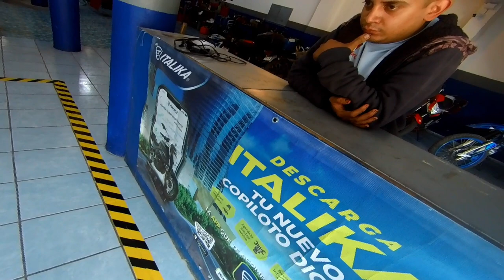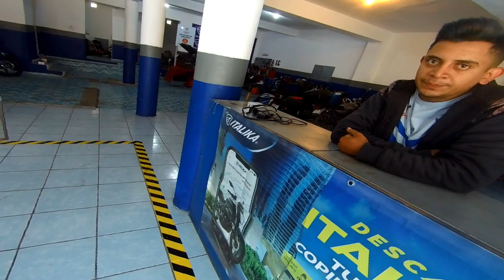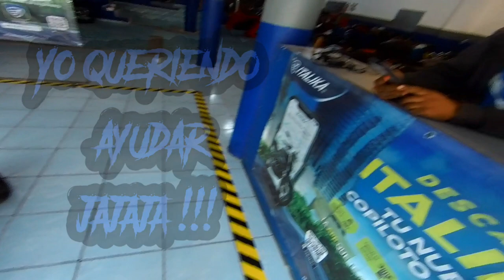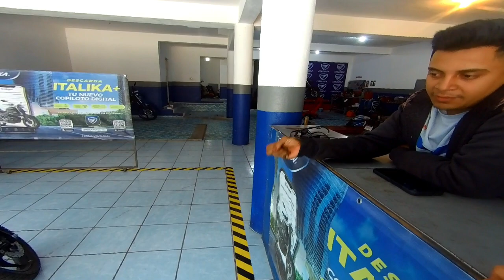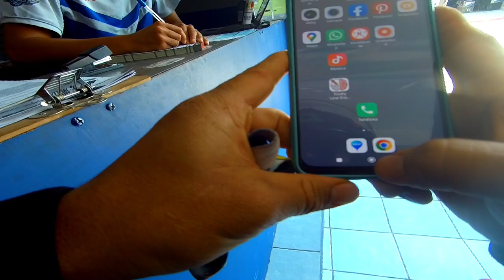ME FALLO LA 250Z Y LA LLEVAMOS AL CESIT.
Hola amigos, pues como lo dice el título está 250z de Italika no salió con algunos detalles de defecto de fábrica, así que decidimos el llevarla a un cesit, y pues los dejo con el video para que lo observen y me pueden dejar sus comentarios, al menos para mí me ha resultado muy adecuado el llevarlo a estos centros para hacer válida la garantía, ahora sí los dejo con este video.